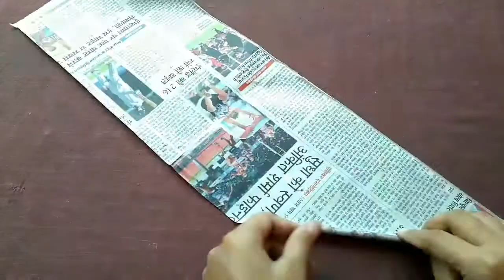Ganpati decoration | How to make makhar for ganesh | Ganpati singhasan | Diwali decoration | HMA##85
Ganpati decoration | Ganpati chowki | newspaper chowki | Ganpati singhasan | HMA##086